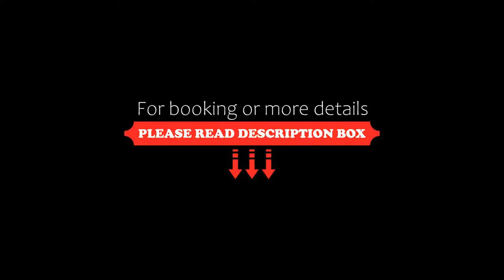Hotel Stadtvilla Central, Schweinfurt, Germany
About Property:
Centrally located in Schweinfurt, this personally-run hotel offers non-smoking rooms with free WiFi. Hotel Stadtvilla Central enjoys a great location, as City Hall is only 300 m away.
These bright and modern rooms come with classic furnishings and wooden floors. Each room features a desk, satellite TV, and a private bathroom with shower and hairdryer.
There are various dining options surrounding the hotel, includ...
Property Type: Hotel
Address: Zehntstr. 20, 97421 Schweinfurt, Germany
Searching For
1. Hotel Stadtvilla Central - Schweinfurt - Germany
2. Hotel Stadtvilla Central - Schweinfurt - Germany Address
3. Hotel Stadtvilla Central - Schweinfurt - Germany Rooms
4. Hotel Stadtvilla Central - Schweinfurt - Germany Amenities
5. Hotel Stadtvilla Central - Schweinfurt - Germany Offers and Deals
Audio Credit:
Track Title: Subway Dreams
Artist: Dan Henig